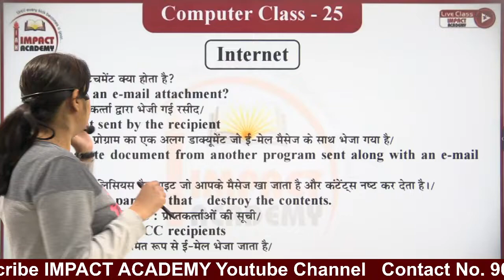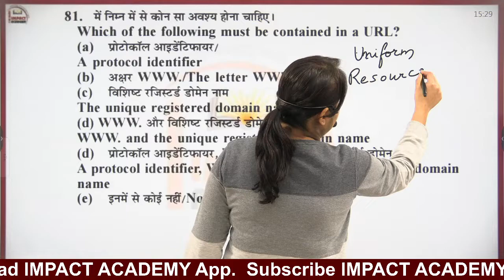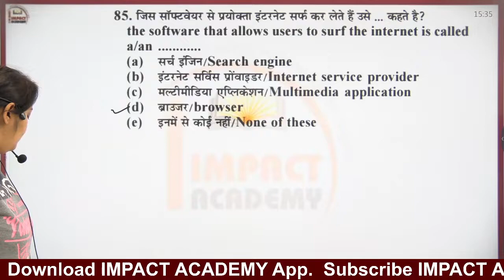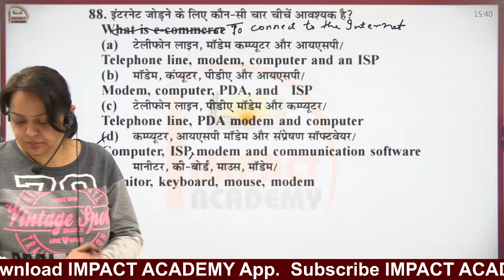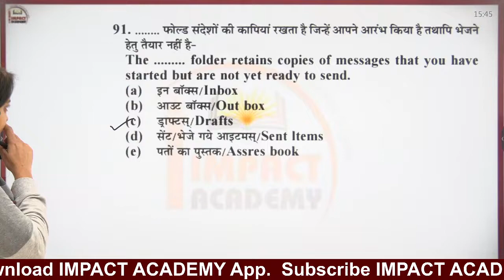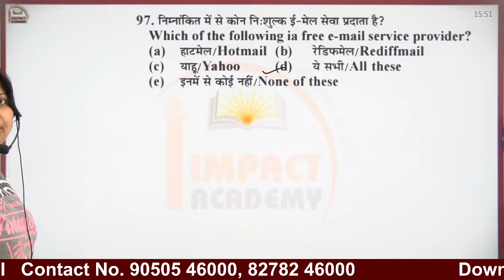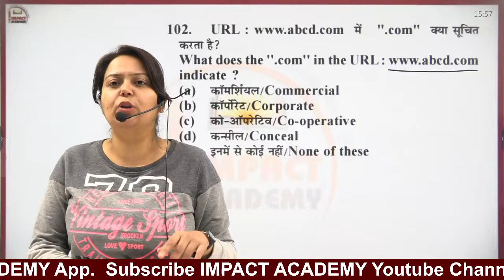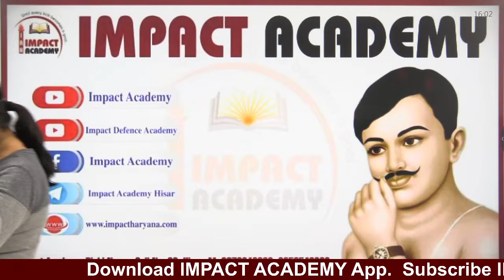Army Clerk || Important Computer Science Class-25 by Neha Mam || Impact Academy